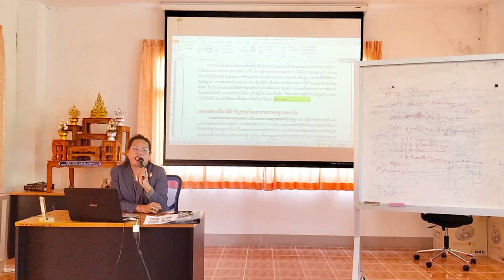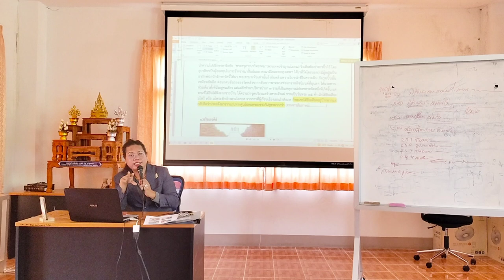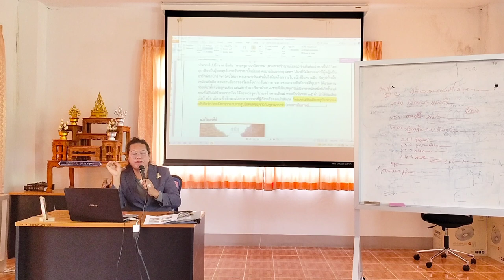yasothara ยโสธารา วัฒนธรรมท้องถิ่น